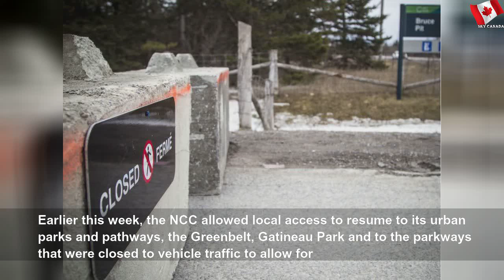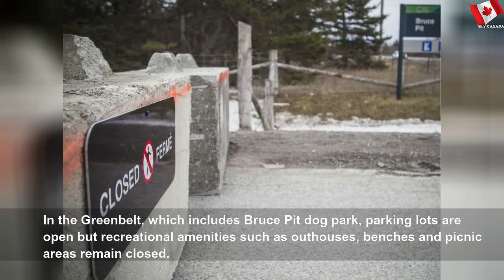NCC opening most parking lots throughout region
NCC opening most parking lots throughout region | Urbano Merengue Cuerpos